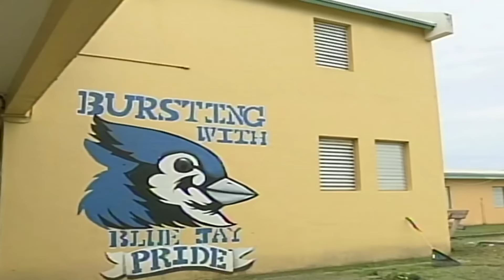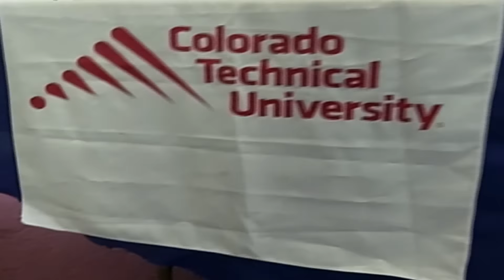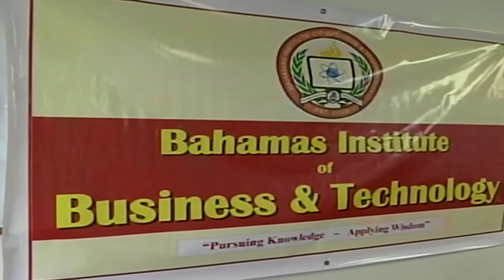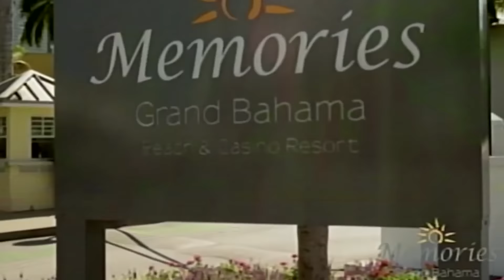Freeport The Bahamas Tonight 08/31/2016 Pt. 1